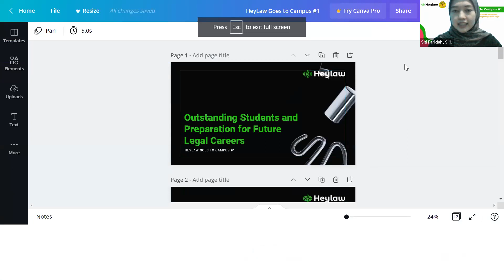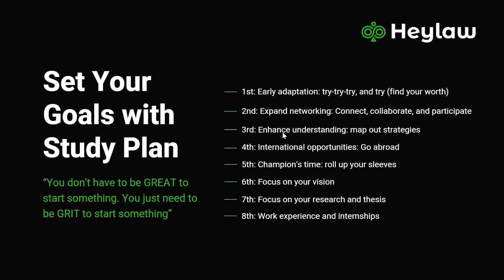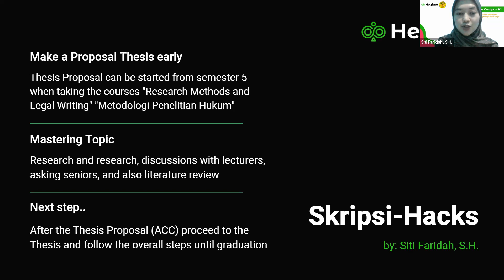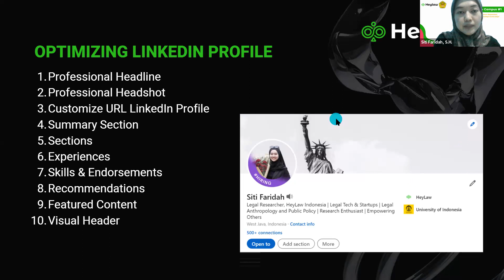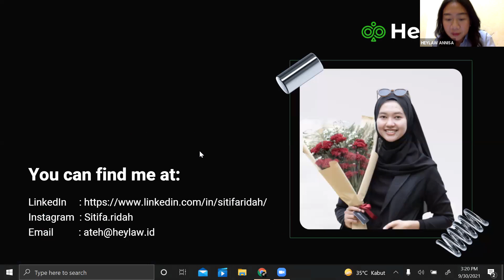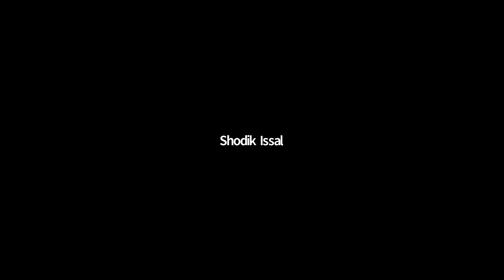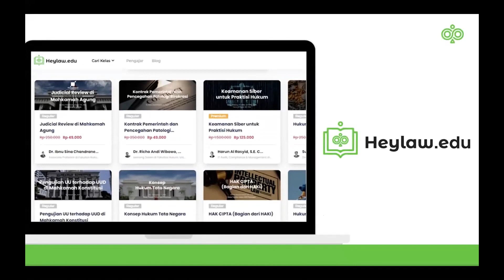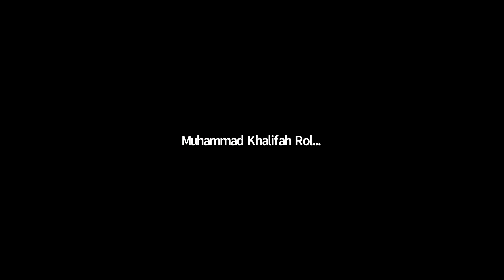HeyLaw Goes To Campus #1 x Fakultas Hukum Universitas Saburai, Lampung